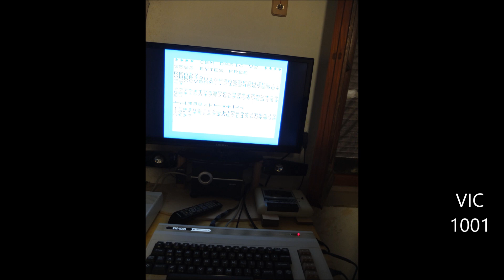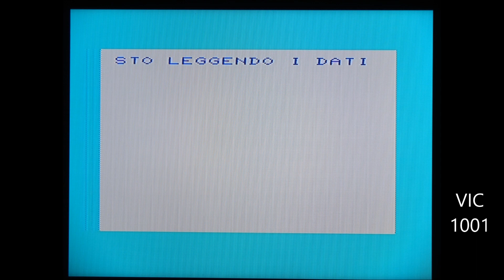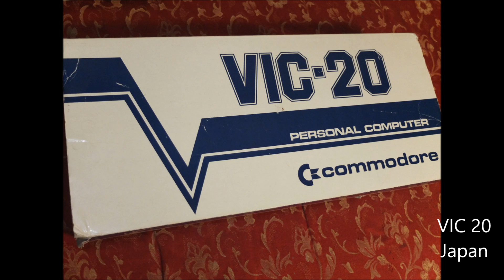VIC 20 MUSIC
SkyTheLeafeon, a YT user, wanted to have an audio file of the LUT demo in the NTSC version because he says he likes it very much, so I did a little experiment to transfer the audio from a Commodore VIC 20 NTSC to the PC to create an MP3 file. By connecting a jack cable to the headphone output of the TV to which the VIC 20 is connected and connecting the other end of the cable to the PC with Pentium 4 HT on the microphone jack, I was able to record the audio through a program such as Nero Wave editor .
So I decided to make a small video with the audio that came out.

SkyTheLeafeon, un utente di YT, voleva avere un file audio del demo LUT nella versione NTSC perché dice che gli piace moltissimo, quindi ho fatto un piccolo esperimento per trasferire l'audio da un Commodore VIC 20 NTSC al PC per creare un file MP3. Collegando un cavo jack all'uscita cuffie della TV alla quale è collegato il VIC 20 e collegando l'altra estremità del cavo al PC con Pentium 4 HT sulla presa per il microfono, ho potuto registrare l'audio tramite un programma come Nero Wave editor.
 Ho deciso quindi di realizzare un piccolo video con l'audio che ne è venuto fuori.